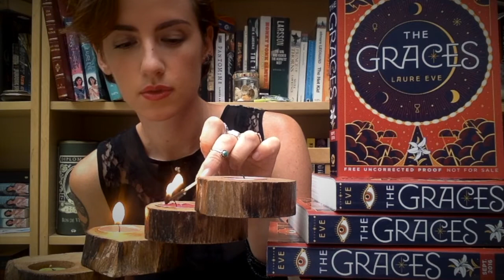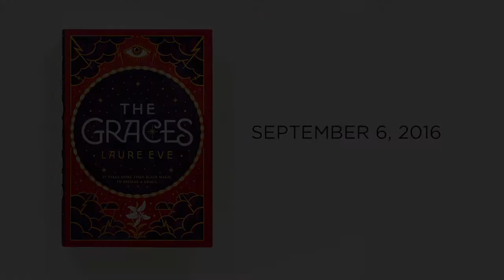The Graces by Laure Eve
When a glamorous family of teenage witches brings a mysterious new girl into their fold, they unwittingly nurture a powerful black magic that could destroy them all. This paranormal YA fantasy features intrigue, spells, and a devastating twist. In The Graces, the first rule of witchcraft states that if you want something badly enough, you can get it . . . no matter who has to pay.

Everyone loves the Graces. Fenrin, Thalia, and Summer Grace are captivating, wealthy, and glamorous. They’ve managed to cast a spell over not just their high school but also their entire town—and they’re rumored to have powerful connections all over the world. If you’re not in love with one of them, you want to be them. Especially River: the loner, new girl at school. She’s different from her peers, who both revere and fear the Grace family. She wants to be a Grace more than anything. But what the Graces don’t know is that River’s presence in town is no accident.

This fabulously addictive fantasy combines sophisticated and haunting prose with a gut-punching twist that readers will be dying to discuss. Perfect for fans of We Were Liars as well as nostalgic classics like Buffy the Vampire Slayer and the 1996 movie The Craft, The Graces marks the beginning of a new wave of teen witches.

PRAISE
**STARRED REVIEW**
"The ending will make readers want to read the entire novel again, immediately, to admire the clues they missed before. Though the facts may be slippery, the prose never is; it's precise, vivid, and immediate. Powerful."
—Kirkus

"Eve conjures up an intriguing vision of small-town mystique, with the Grace family depicted as unknowable and otherworldly—the mystery of whether magic is at play hangs over much of the story—and self-involved, obsessive River’s less-than-trustworthy narration adds to the air of uncertainty….Eve keeps the story’s speculative elements satisfyingly ambiguous."
—Publishers Weekly

"Even putting the magic aside, this will still ring true to the many teenagers who have tried desperately to shape their identities around others."
—Bulletin of the Center for Children's Books